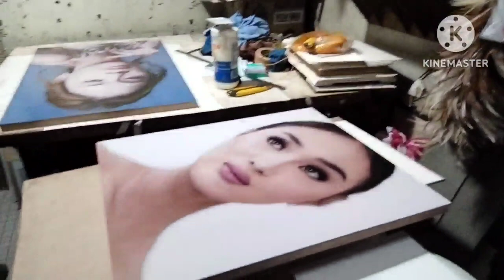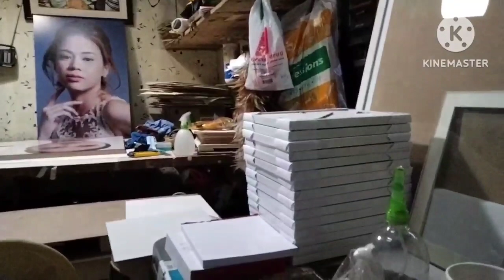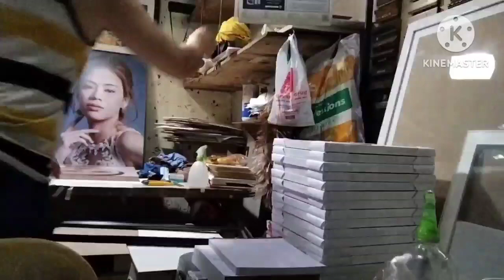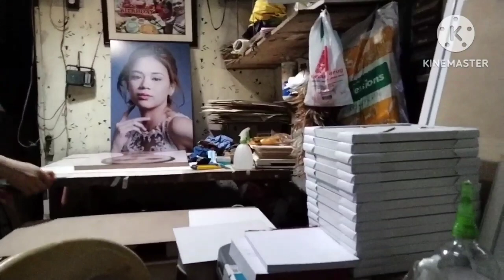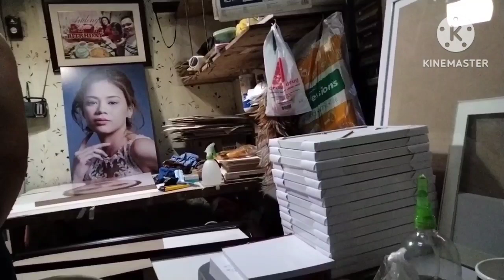Busy na po ulet / wood mounting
busy na naman po mag frame